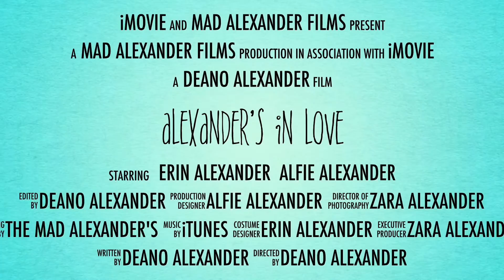Dork Diaries Full Movie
A short film to show we are a true loving family.
A short film to show we care for each other.

~ ohana ~ means family nobody gets left behind

Means we all love each other equally not one person in the mad Alexanders gets left out xxxx